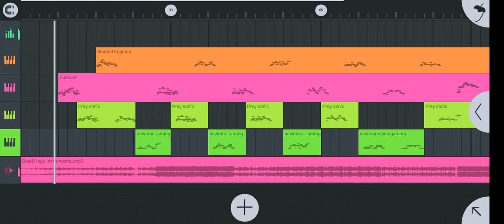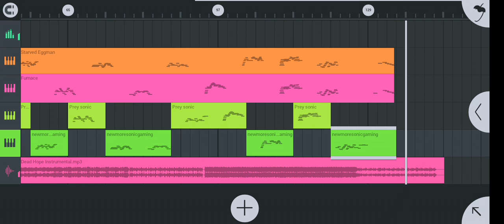FNF last chance (dead hope)